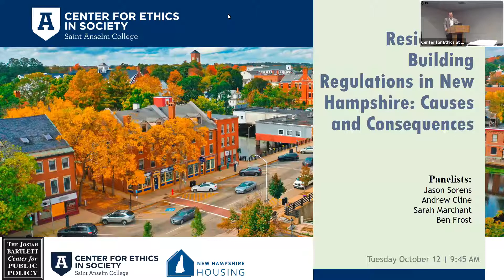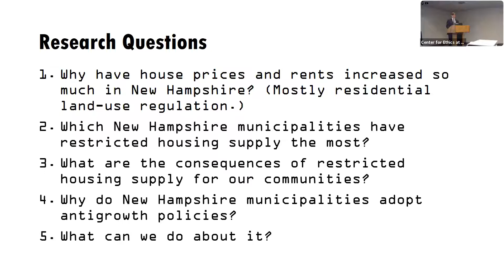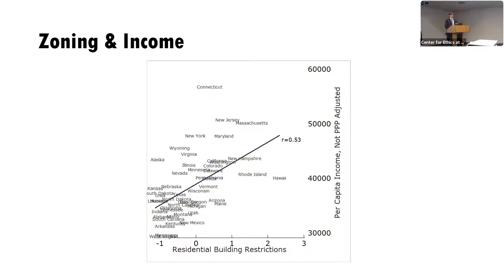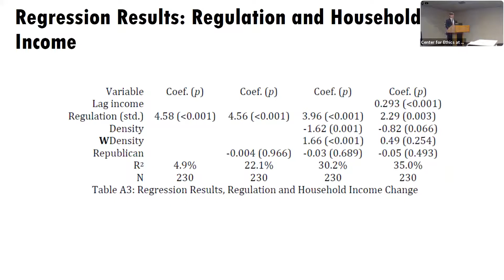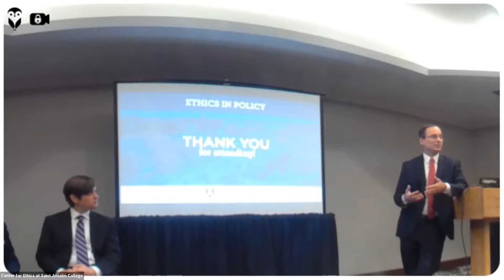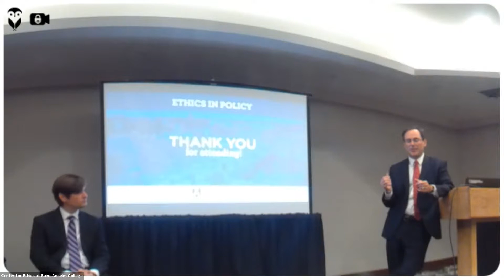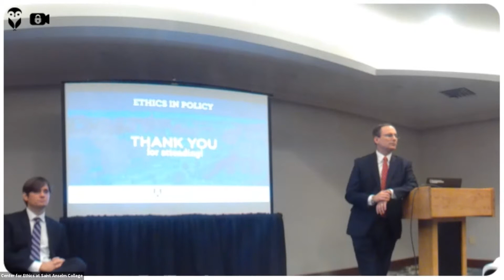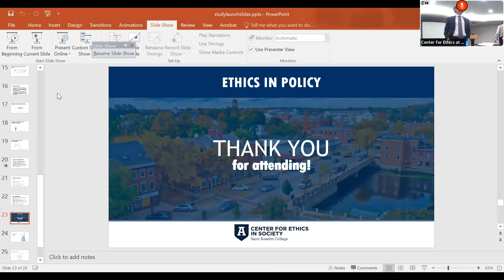Land Use Regulation in NH: Causes and Consequences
Center for Ethics Director Jason Sorens presents the findings of his first-of-its-kind study, which show how and where local regulations have changed the supply and price of housing in New Hampshire. Following the presentation is a panel discussion with Sarah Marchant (Director of Economic Development for the City of Nashua) and Ben Frost (Managing Director of Policy and Public Affairs at New Hampshire Housing). Moderated by Andrew Cline (President of the Josiah Bartlett Center for Public Policy).